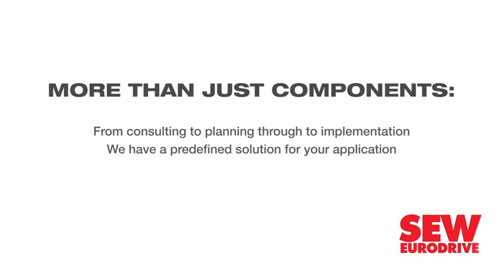Pan African’s Elikhulu project ups production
African-focused metals producer Pan African Resources’ Elikhulu operation, which is located in Evander, Mpumalanga is achieving a better-than-expected production performance, investors and media were told during a site visit last month.